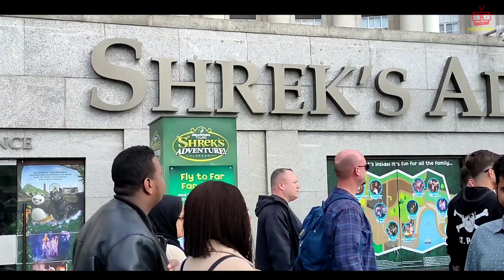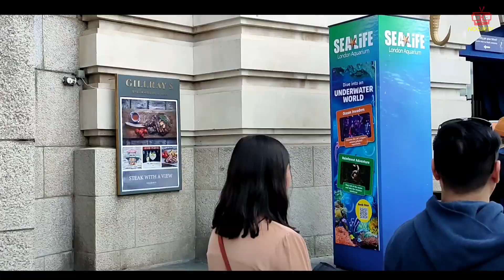TOURIST FROM THE USA!